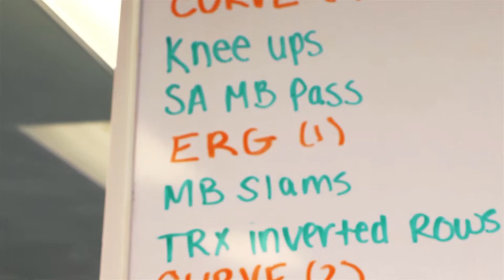ZONE5 Testimonial - Lisa Owens, MD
• 3 Hancock St, Boston, MA 02114

Lisa Ownes, MD, describes the health benefits of the ZONE5 training program.